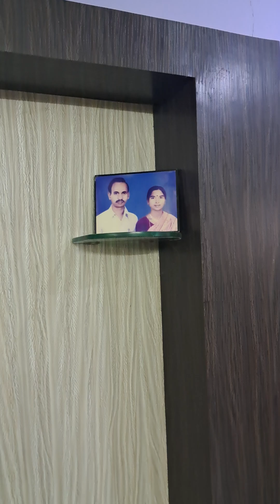6 September 2024(4)